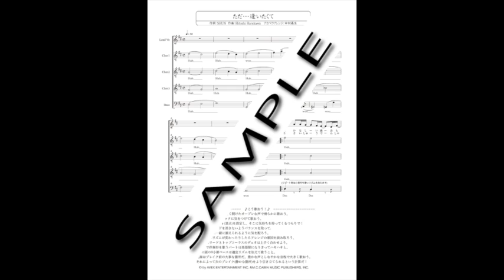ただ･･･逢いたくて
【男声アカペラ５声部】MIDI参考音源
楽譜はアカペラ本舗でお求めになれます。